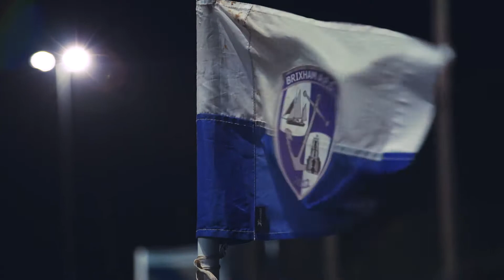Brixham AFC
Brixham RFC are equipped to conquer.